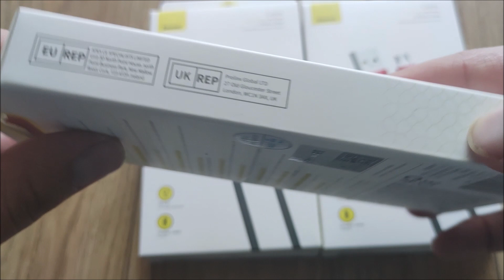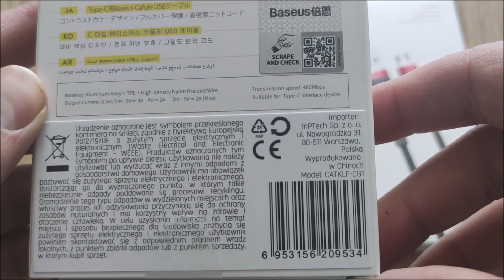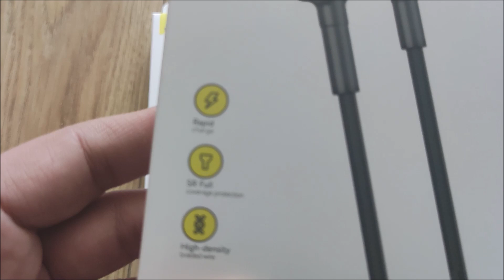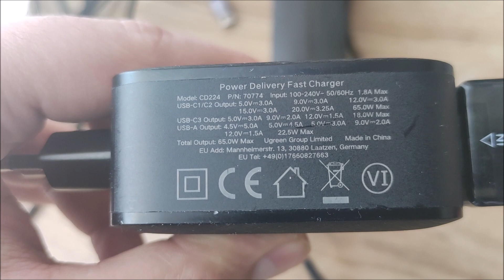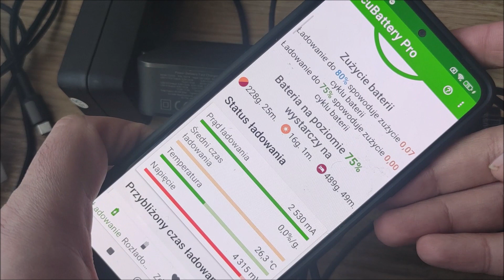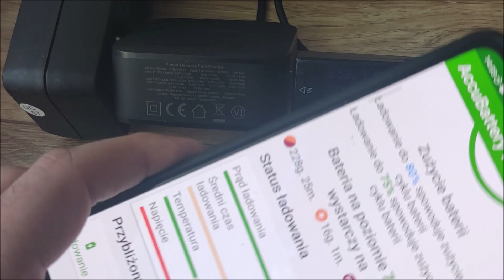BASEUS 🔥 USB Type C to USB A Cable ✅ 2A ☑️ 200cm ✔️ (2m)